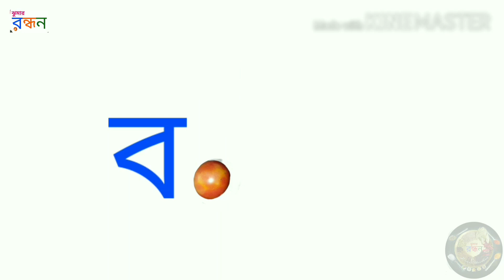Homemade Vanilla Ice Cream Recipe Without Cream Easy Icecream Popsicle recipe No Egg Milk icecream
Ingredients
Milk
Sugar
Milk powder
Cornflour
Vanilla Essence